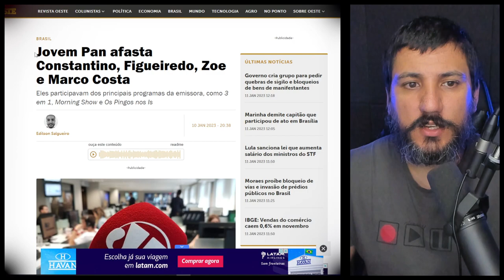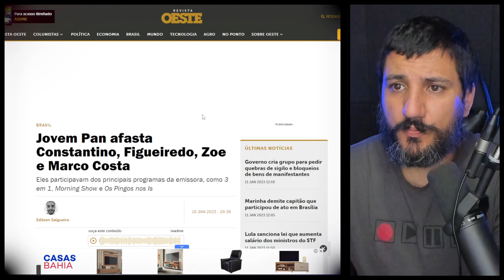Jovem Pan afasta Constantino, Figueiredo, Zoe e Marco Costa